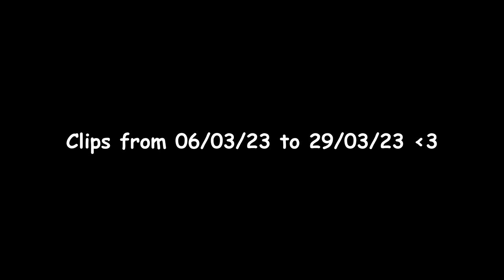Vibonkerz #9 - short but sweet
*EVERYTHING YOU NEED IS BELOW THIS*
Cheers to LeBoopp (editor of the vid):
Check out the lads (Nixus):
CAMERA SETTINGS (Viberz) :
     FOV - 110
     Distance - 230
     Height - 90
     Angle - -5
     Stiffness - 0
     Swivel - 7.5
     Transition - 1.50

SENSITIVITIES / DEADZONES :
     Steering - 6.00
     Aerial - 8.00
     Controller DZ - 0.06
     Dodge DZ - 0.75
     Vibration Intensity - 3
     It's really chill, and we talk to everyone!
     Come join the vibes and talk with the community :D